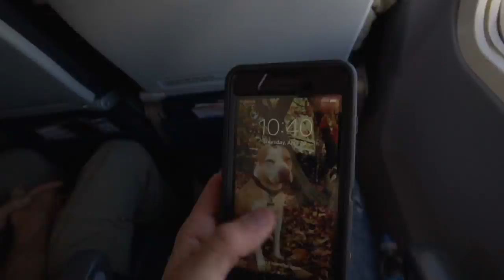😍 Did YOU say RENT an ENTIRE ISLAND!? 😨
This video is in honor of Alex and Allison Orlando, may happiness and joy follow you for the rest of your lives. Big welcome to the family to all of the Philbin's from all of us Orlando's. ❤️

Song #1

Song #2

Song #3